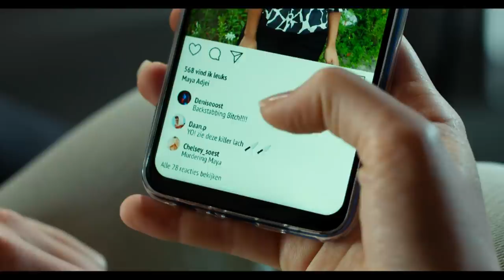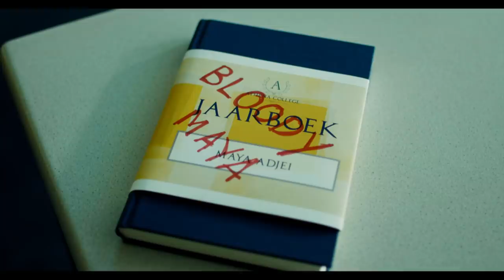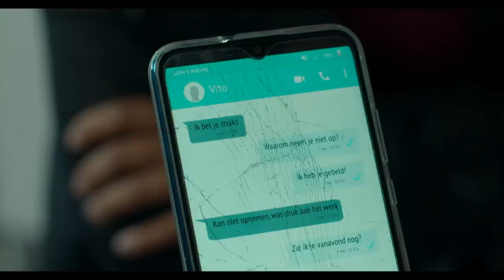Geslaagd | DE SLET VAN 6VWO S4 #10 | NPO 3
De dood van Sephine lijkt te zijn opgelost, maar iets blijft knagen aan Alex. Alex pakt haar kans bij de diploma uitreiking om de ware dader te vinden en trekt hierbij alles uit de kast om het dorp schoon te vegen.
Wie was er werkelijk verantwoordelijk voor Sephine's dood en waarom moest de Slet van 6VWO sterven?

⭐ Meteen alle afleveringen van seizoen 4 bingen? Check

⭐ De 18-jarige Alex is een beetje een buitenbeentje in Posthoorn, een ingeslapen dorpje waar zelden iets spannends gebeurt. Totdat op een dag de superpopulaire Sephine van een toren springt en dit niet overleeft. Het lijkt een tragisch geval van slutshaming gone wrong, waarbij Sephine het niet meer aankon en een einde aan haar leven heeft gemaakt. Maar is dat wel zo?

⭐ Credits
Cast
Geoffrey Sleeswijk - Tjebbo Gerritsma
Janet Adjei - Carolina H. Dijkhuizen
Daniel Idema - Martijn Fisher
Marthe Idema - Sandra Mattie
Frank Voorthuizen - Chris Tates
Liselot Voorthuizen - Ilse Heus
Meneer Duindoorn - Steven Hooij
Mevrouw Diepeveen - Mylène d'Anjou
Agent Lepelaar - Patrick Stoof
Agent Roosmael - Toprak Yalciner
Donna - Delphin Metsers
Ivo - Lukas Dijkema
Psych Bram - Thomas Boer
Achraf Bouchikhi - Mahjoub Benmoussa
Vader Duco - Jasper Boeke

Crew
Producent - Jasper van der Schalie, Marlies van Amerongen, Duurt Holman
Eindredactie - Dorien Goertzen
Eindredactie AVROTROS - Ellen Dorrestein
Regie - David Cocheret
Scenario - Amira Duynhouwer, Johan Paul de Vrijer
Director of Photography - Bart Beekman
Vervangend D.O.P. - Richard Spierings
Regie assistent - Leonoor Koster
Gaffer - Denny Schoute
Best Boy - Maxime Pottuit
Stagiair licht - Adnan Jerbi
Focus Puller - Nina da Costa
Geluid - Gerard Verwiel
Opnameleider - Andrej Kraus
Assistent opnamleider - Sanne Goudswaard
Productieleider - Elaine Geerts
Assistent Productieleider- Laura Turenhout
Uitvoerend producent preproductie - Marjon van der Meijden
Locatiescout & management - Hans ter Burg
Assistent Locatie Management - Rick van Eijk
Social Distance Manager - Rutger Doornbos
Haar & Make up on set - Amber de Wilde de Ligny, Chinouk Meurer
Assistent Kostuum ontwerp - Chantal van Setten
Kleedster op Set - Ann-Kathrin Fröhling
Kostuum assistentie - Maria Vespaget
Assistent Art Director - Neeltje van Gaal
Rekwisiteur - Eline Eestermans
Setdresser - Kimberly Portanger
Assistent Art Department - Aleck Lugt, Noa Jansen
Camera Assistent & Data - Gijs ten Den, Cas Kerssens
Casting Figuratie - Marco van Dam, Jody Schouten
Catering - Margot van Duinen
Assistent Catering - Nina Lassen
Productie Assistant - Eva Dokter, Emily Barendse
Assistent Editor - Niels Koopman
Post production Supervisor - Marit Agter
Colorist - Rachel Stone
Still Fotograaf - Nikita van Boeijen

Omroep - AVROTROS
Productiemaatschappij - Stepping Stone Producties

Gemeente Bergen
Gemeente Hoorn
Stuntteam de Beukelaer
Arie Bos
Alle locatiehouders
Alle figuranten
Alle overige Cast en Crew

⭐ Documentaires
►En, is liefde houdbaar zonder seks?